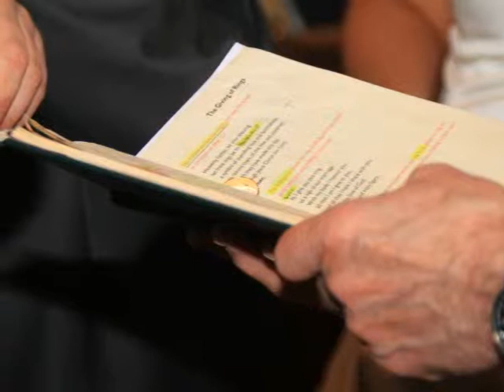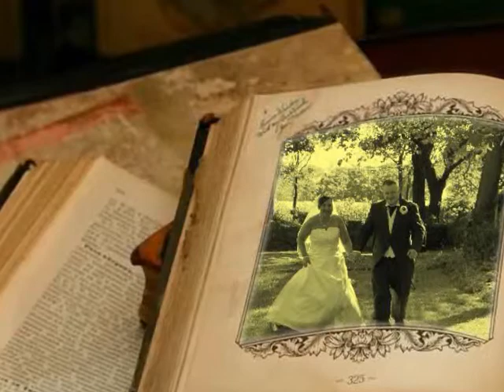All Occasion Photography Slideshow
All Occasion Photography
This is a promotional slideshow to show a sample of some of our work if you need any more information please do not hesitate to get in touch on